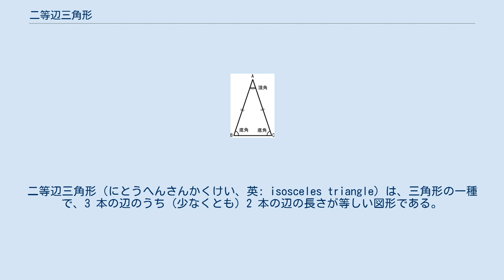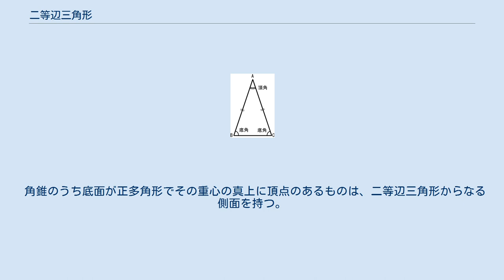二等辺三角形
二等辺三角形（にとうへんさんかくけい、英: isosceles triangle）は、三角形の一種で、3 本の辺のうち（少なくとも）2 本の辺の長さが等しい図形である。
長さの等しい 2 辺を等辺といい、残りの 1 辺を底辺とよぶ。
2 本の等辺が共有する頂点をとくに二等辺三角形の頂点という。
頂点における内角を、二等辺三角形の頂角といい、残りの 2 つの内角すなわち底辺の両端の内角を底角とよぶ。
二等辺三角形の底角は、互いに等しい大きさを持つ。
 二等辺三角形 二等辺三角形の頂点における外角を、頂外角と呼ぶ。
頂外角の大きさは、底角の2倍に等しい。
また、頂外角の二等分線は、底辺と平行である。
 頂角は180°未満の大きさであるが、底角は90°未満の大きさに限られる。
二等辺三角形は線対称な図形であり、頂点と底辺の中点を結ぶ中線、頂角の二等分線、底辺の垂直二等分線、これらはすべて線対称の対称軸に乗る。
二等辺三角形の頂角の二等分線は底辺を垂直に二等分する。
 三角形の 3 つの内角のうち（少なくとも）2 つの角が等しいものは、二等辺三角形となる（二等辺三角形の成立条件）。
 また、対称軸を持つ三角形は二等辺三角形に限られる。
 二等辺三角形のうち、3 本の辺の長さが全て等しい三角形は正三角形という。
正三角形は、二等辺三角形の特殊な場合である。
正三角形の内角はすべて等しく、その大きさは 60° に等しい。
すべての正三角形は、互いに相似である。
 頂角が直角である二等辺三角形は直角二等辺三角形とよばれる。
直角二等辺三角形の 2 つの底角（2 つの鋭角）は 45°である。
すべての直角二等辺三角形は、互いに相似である。
 この項では一般的な二等辺三角形について述べる。
 同じ大きさの頂角を持つ二等辺三角形は全て互いに相似である。
 また、同じ大きさの底角を持つ二等辺三角形は全て互いに相似である。
 線分の両側に、これを底辺とする 2 つの二等辺三角形を作って並べると、凧形ができる。
とくに、2 つの二等辺三角形が合同である場合、菱形ができる。
逆に、菱形や凧形を対角線で2つに分けて、二等辺三角形を作ることができる。
特に、正方形を 1 本の対角線で 2 つに分けると、直角二等辺三角形が得られる。
 正n角形の重心から各頂点に線分を引くとn個の二等辺三角形ができる。
 扇形の中心角を限りなく小さくすると二等辺三角形に近づく。
 二等辺三角形を対称軸を中心として半回転させると円錐ができる。
円錐の投影図のうち、立面図は二等辺三角形である。
 角錐のうち底面が正多角形でその重心の真上に頂点のあるものは、二等辺三角形からなる側面を持つ。